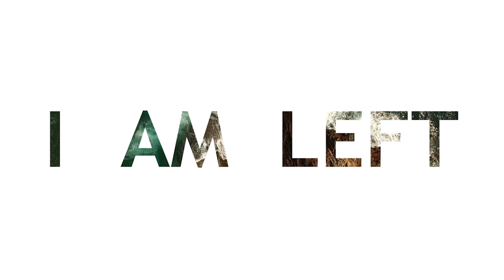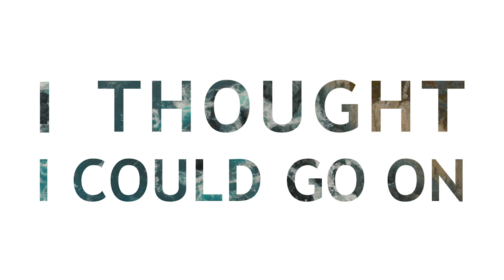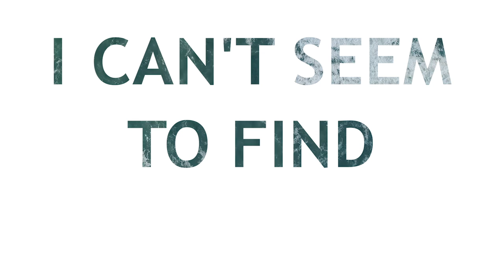LYKA - Disconnected (Lyric Video)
The lyric video for "Disconnected" by LYKA.

Produced & mixed at Sourcetone by Simen Handeland
Mastered at Systematic Productions by Ermin Hamidovic

Video by Keyvan Rad

𝗪𝗔𝗥𝗡𝗜𝗡𝗚: This video has been identified to potentially trigger seizures for people with photosensitive epilepsy.